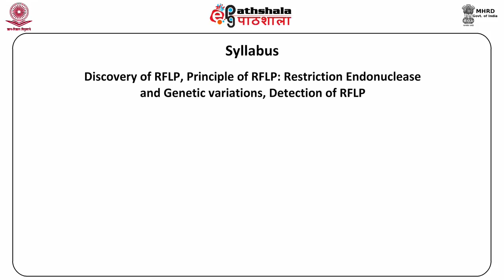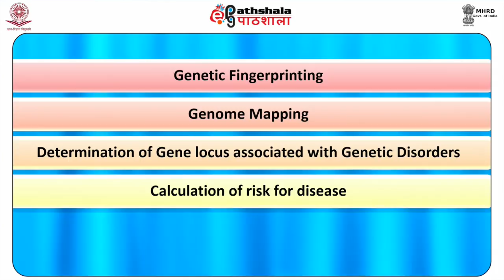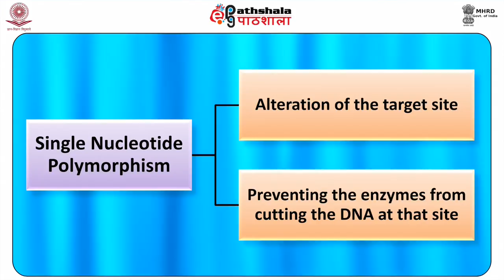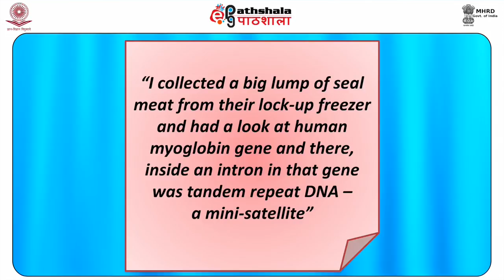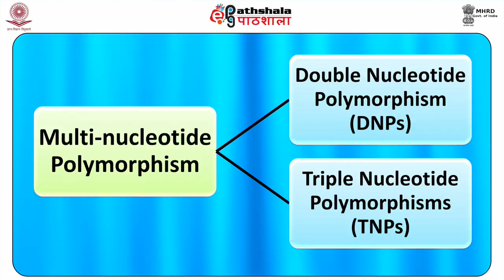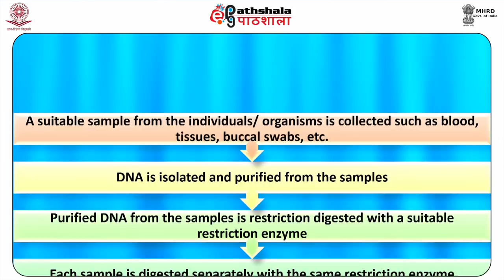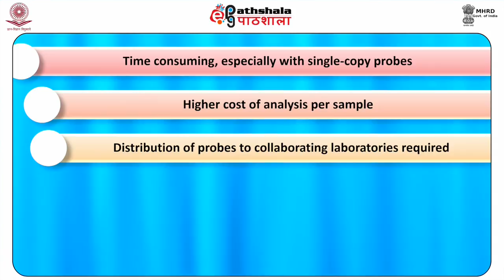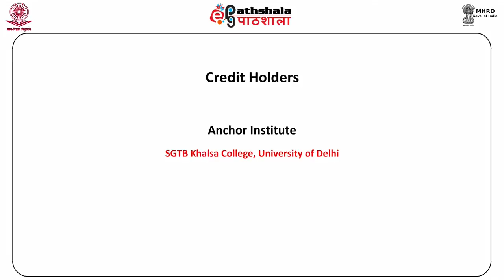RFLP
Subject:Forensic Science
Paper: DNA Forensics